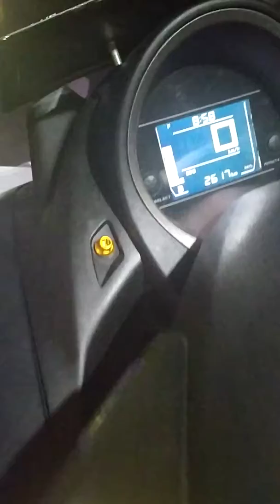Nmax Gorontalo modif simpel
Nmax gorontalo